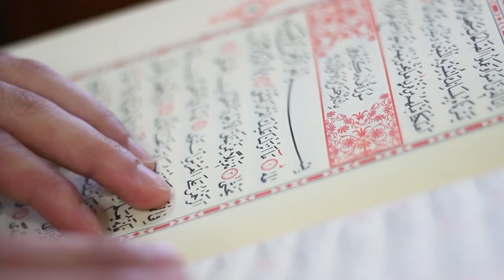NUR MUHAMMAD - PEMBUKA AURA WAJAH ‼️